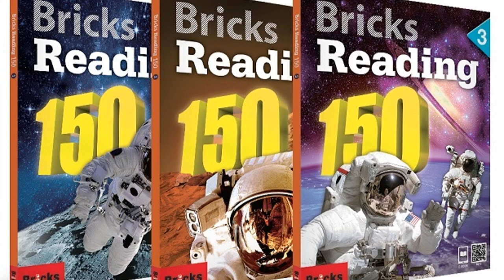BRICKS 150-3, U3